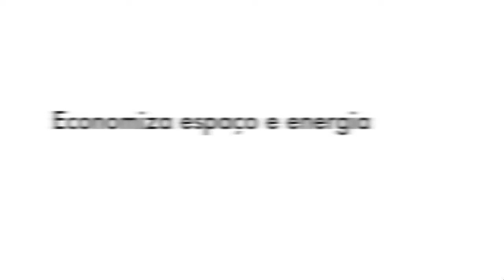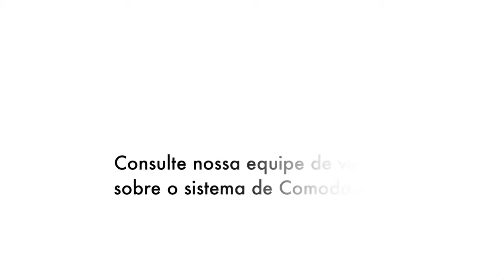Laminadora 3M™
Processso de adesivação limpa e com facilidade de aplicação, agora com a solução de laminadoras 3M é possível adesivar qualquer substrato com uniformidade e acabamento superior, sem bolhas!